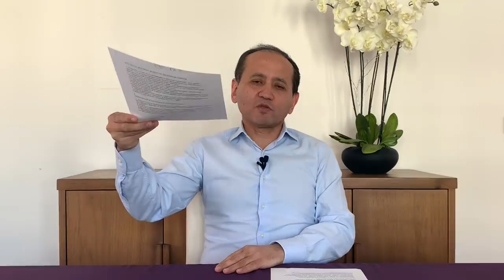ОБНУЛЕННАЯ ДЕСПОТИЯ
Мне задают вопросы, что будет с экономикой страны по итогам встречи стран ОПЕК+, где обсуждались совместные планы о снижении объемов добычи нефти в мире. Предполагалось, что это приведет к росту цен на нефть и восстановлению экономик тех стран, которые свои основные доходы имеют от работы нефтегазового сектора экономики.
Это напрямую также влияет на курс тенге, что особенно сильно волнует многих наших граждан. Следует ли ожидать, что тенге в скором времени девальвируется и достигнет даже 600 тенге за доллар.
И вообще, что произойдет в экономике нашей страны в этом году? Этот вопрос волнует всех.

1. Загрузите анонимный мессенджер Telegram на смартфон или компьютер с официального сайта
    2. Зарегистрируйте профиль с помощью мобильного номера